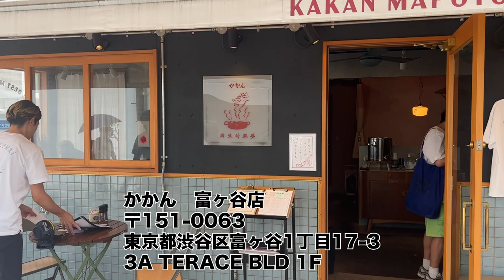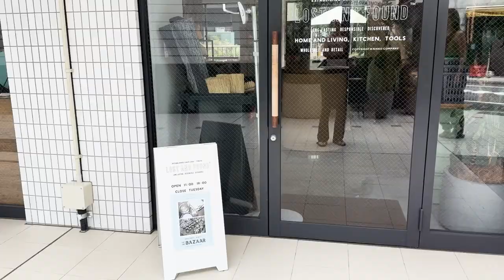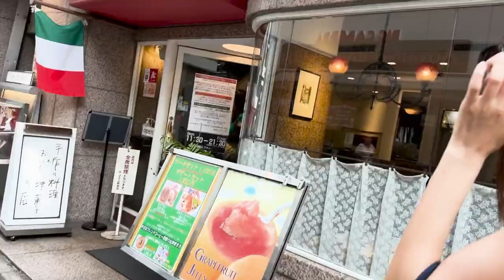【VLOG】ゆるゆるぐだぐだな代々木八幡散策〜🌿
あいも変わらずいつも通りのゆるゆるぐだぐだVLOGです。笑
麻婆豆腐めちゃくちゃ美味しかった〜
お買い物もして楽しい休日になりました👕💕

■吉田凪沙オフィシャルサイト　吉田凪沙選手を一番側で応援できる特等席へ！

「女子サッカーを多くの人に届けます！」
【吉田凪沙の紹介】 吉田凪沙（よしだ　なぎさ）1996年　徳島市生まれ
2012~2014　日ノ本学園高等学校
2015~2018　吉備国際大学
2019~2020　INAC神戸レオネッサ
2021~　ニッパツ横浜FCシーガルズ

小学1年の時、2歳上の兄の影響でサッカーを始めた。
持前の体力、そして恵まれた体格を活かし、チームを後方から支えるプレーは圧巻。
意表を突いたフライパス、インターセプトにも定評のあるユーティリティープレーヤー。
女子サッカー認知力に課題を感じ、自ら不得意な発信活動に注力し、微力ながらと女子サッカーの拡大に取り組む。

こちらから吉田凪沙のプレーするなでしこリーグの試合観戦できます！
試合はライブ配信してます！過去の試合も見れます！
■なでしこリーグチャンネル

■個人・企業スポンサー/コラボ依頼　吉田凪沙YouTubeチャンネルのスポンサー、またメディア出演のご依頼、コラボのご依頼に関しては、こちらのアドレスよりご連絡ください！